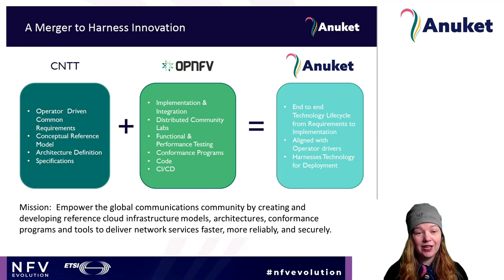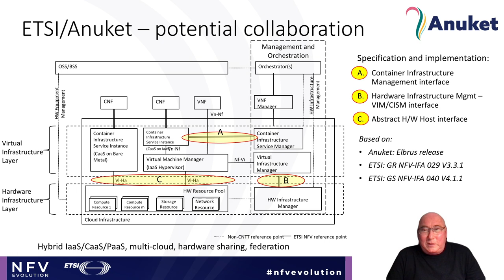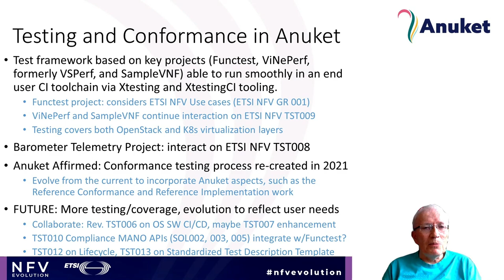Open source building on the standard – Anuket way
The new Anuket Project was formed in 2021 from the OPNFV open source project and the CNTT telco task force, to continue both community's missions in an efficient way. CNTT was formed to consolidate the network operators' voices in Reference Models, Architecture Requirements, and OPNFV adds Infrastructure conformance programs and testing tools to deliver network services faster, more reliably, and securely. It could be said that this combined project was formed because there were gaps in existing specifications/implementations. There are examples where Anuket open source projects have collaborated with ETSI NFV ISG and adopted relevant specifications. The current presentation is focused on the evolution and future Anuket / ETSI NFV interactions in reference specifications, implementations and testing.

Featuring
Al Morton, TSC Co-Chair, Anuket, Linux Foundation
Heather Kirksey, VP, Community and Ecosystem Development, Linux Foundation
Walter Kozlowsk, Principal Cloud Architect, Telstra